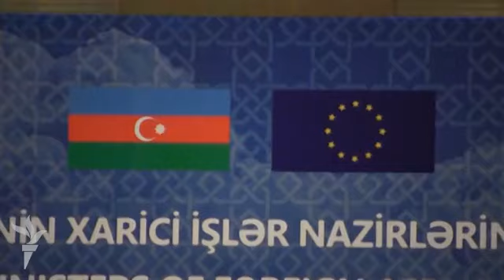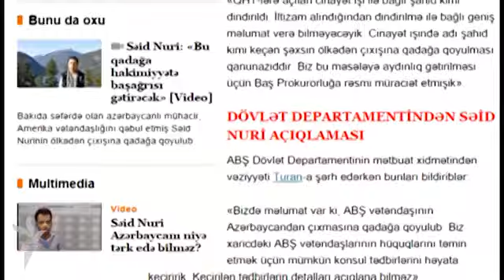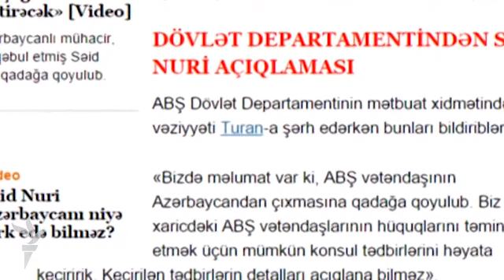"Xəbər-ətər" verilişi, 9 sentyabr 2014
Hotbird peyki ARTV kanalında 21:00 "Xəbər-ətər" verilişi, 9 sentyabr 2014